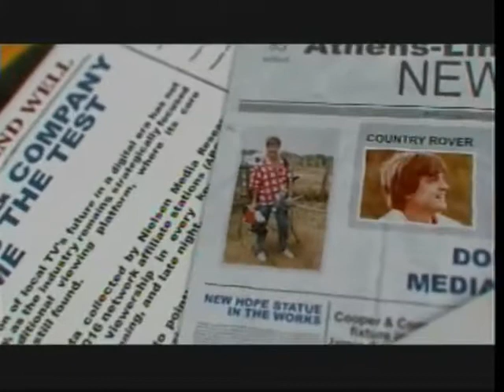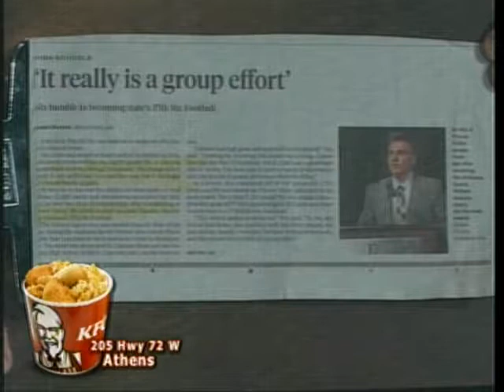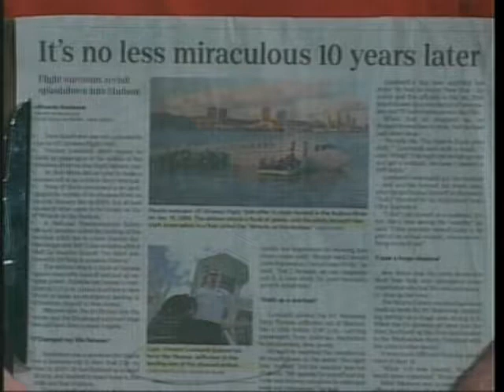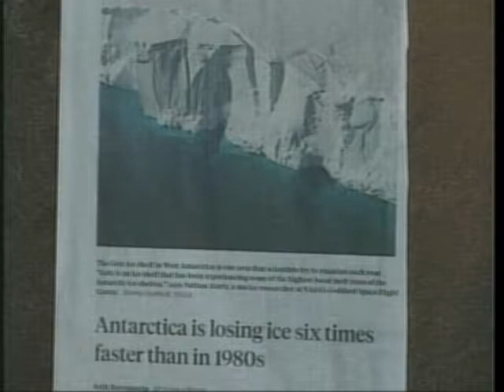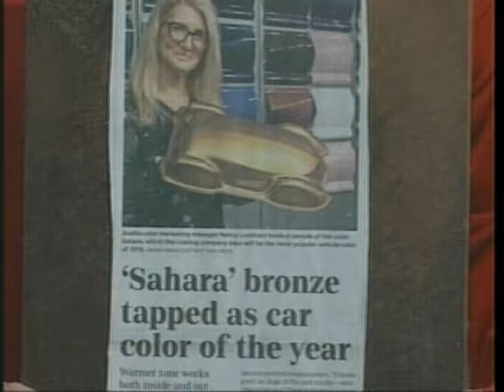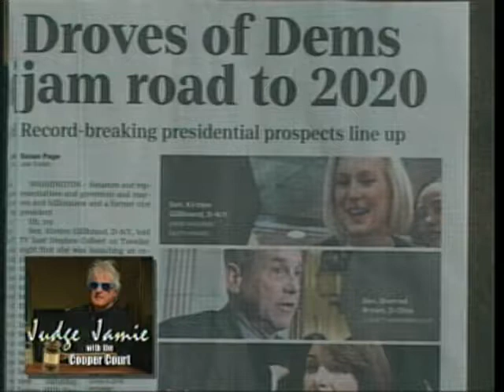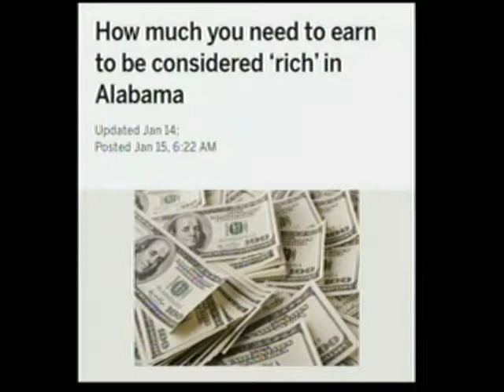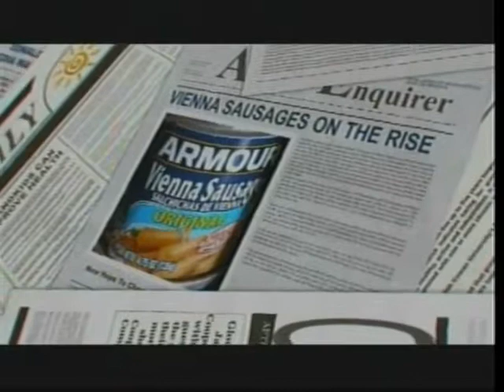Cooper and Company 01 17 19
Cooper and Company with the Country Rover